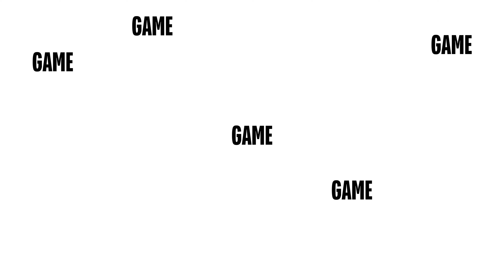Character Makes a Difference | Game Changer Podcast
- Download the Game Changer by iPD Agency app to get additional content!

We  upload our podcast every Wednesday at 10:00 AM EST right here on our YouTube page! Throughout the week we upload some of our other content, but if you want to stay ahead of the game, be sure to download and check out our app!